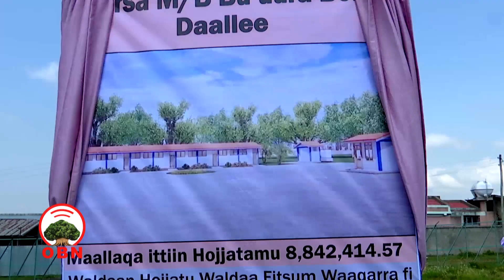Ijaarsa mana barumsa bu'uura boruu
Bulchiinsa Magaalaa Sandaafaa Bakkeetti Manni Barumsa bu’uura boruu Lamaa birrii miliyoona 30 oliin ijaarsi isaa eegalame.